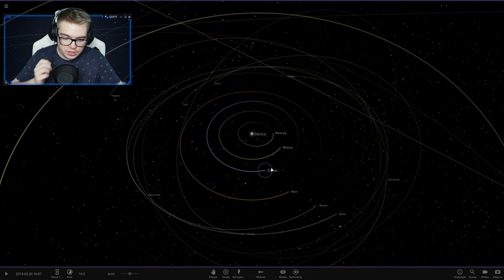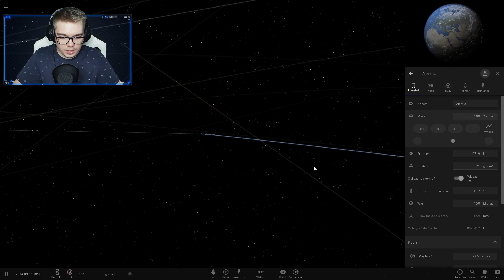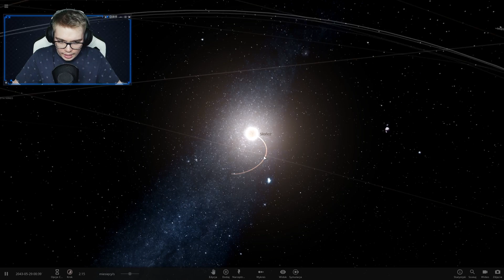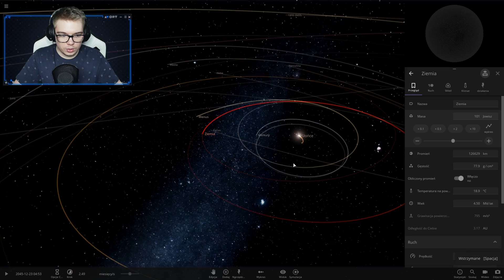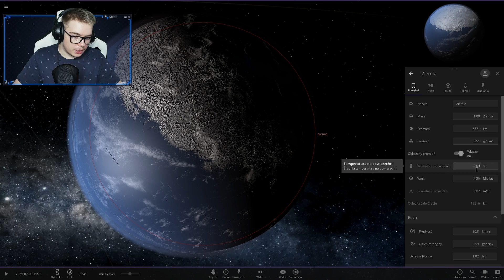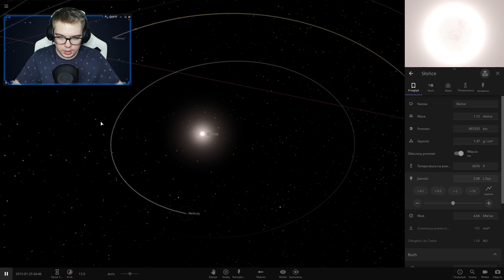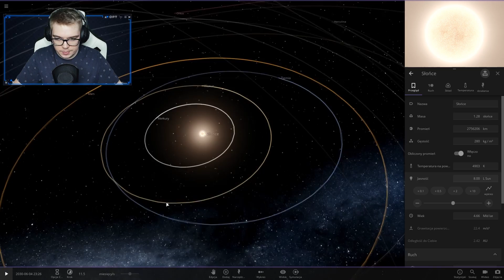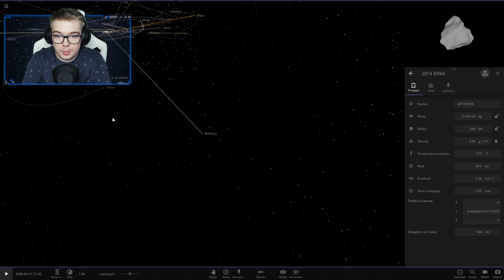Co by się stało gdyby ZIEMIA była 100x większa? (Universe Sandbox ²)